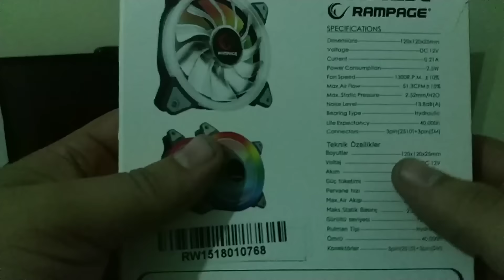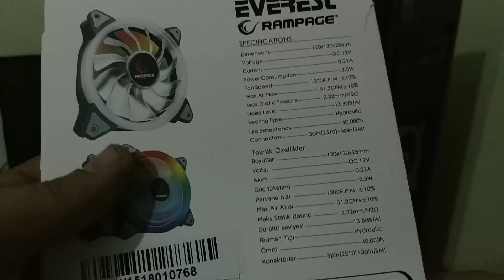KASAMA RAİNBOW FAN DÖŞEDİM. RAMPAGE RB-K4 Montaj Videosu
15000 abone olduk sonunda 15.000 abone şerefine çekiliş planlıyorum. çekiliş ile ilgili detayları yakında sizlerle paylaşacağım kendim için Rainbow efektli fan aldım sizleri de unutmadım yapacağım çekiliş için oyuncu kulaklığı aldım videoyu sonuna kadar izleyin yorum yapıp videoyu beğenip abone olmayı unutmayın.

arkadaşlar yapacağımız çekilişi Aşağıdaki linkten tıklayarak katılabilir oradaki görevleri yaparak çekilişte şansınızı arttırabilirsiniz. çekilişin seyrine göre klavye ve oyun çekilişi de yapacağım Hadi şansınız bol olsun

"Herkes PC Toplar Ama montajını yapamaz :)"

Merhaba, ben Hakan Balcı. Bir teknoloji mağazasının Oem bölümünde çalışıyorum. Kanalımda Toplama bilgisayar, Gaming ekipman, Teknolojik cihazlar, ve yardım videoları olmak üzere çeşitli katagorilerde videolar yayınlıyorum.